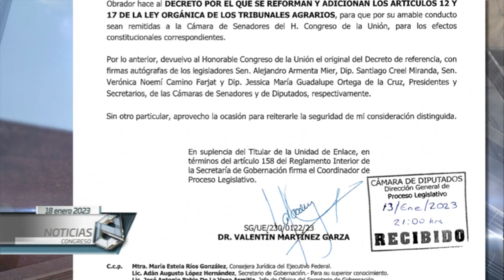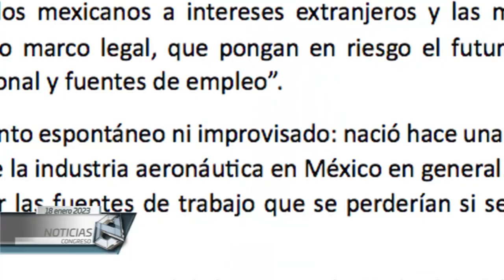Designan a Leopoldo Melchi como comisionado presidente de la CRE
-Comisión Permanente ratifica a integrante de la Junta de Gobierno de Banxico